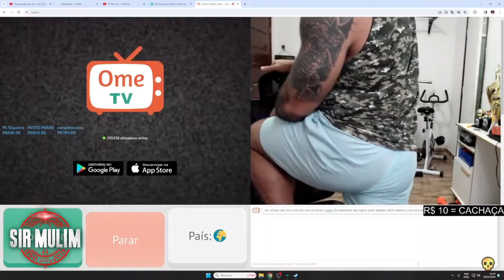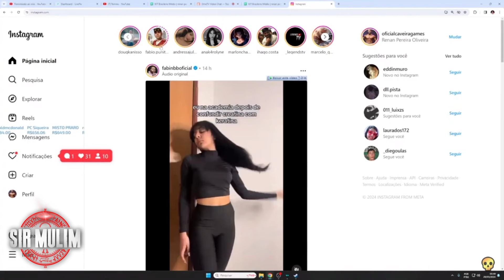FOI ESTUDADO PELAS CRI... + RENAN NO OMEGLE (RECONHECIDO PELO TIKTOK) - Cortes do Sheipado/REnanPLAY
Opcional: Por 5 reais, você pode escolher um tema (menos CRIMINOSO) para eu fazer uma montagem/arte de sua preferência e te mandar por e-mail sem danos e só faca.

- Canal Wallacy Gamer:  @wallacygamerku
- Canal do Homem Deita:  @HomemDeitaFenix
- Canal do Sheipado:  @DiegoSheipado